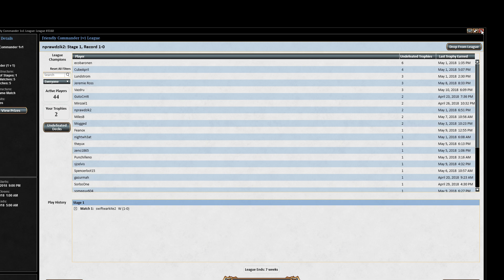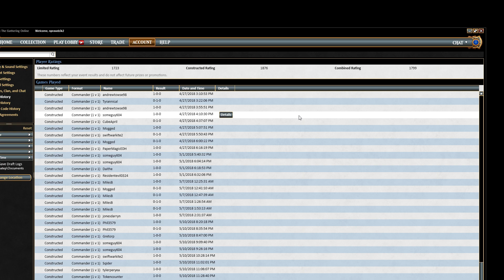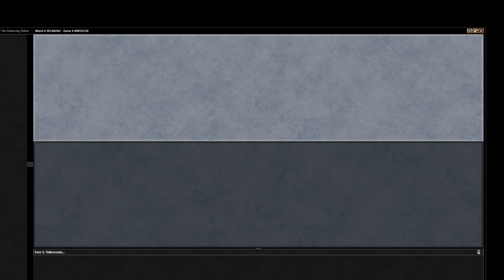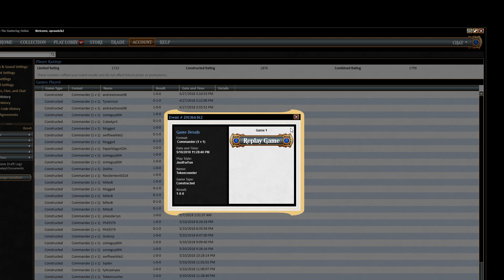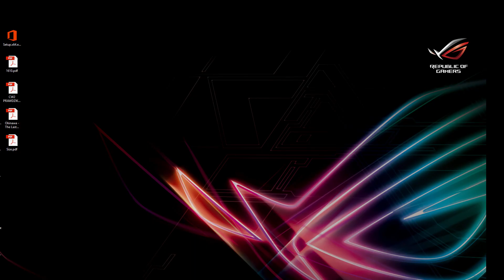Breya (1v1) - "A quick update" (10 May 2018)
This is just a fun video with a few changes that seem to be doing well in the current format.